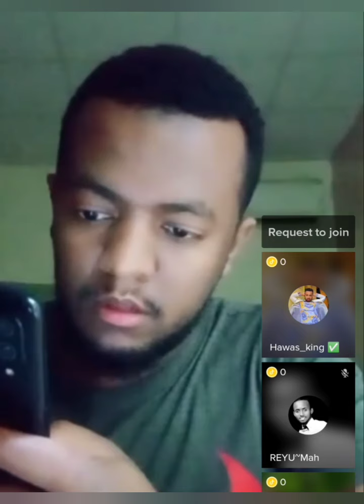አረቡ መርካቶ ላይ አለች አለች እያለ ሲዞር//ሌቦች የስራችሁን ይስጣችሁ!